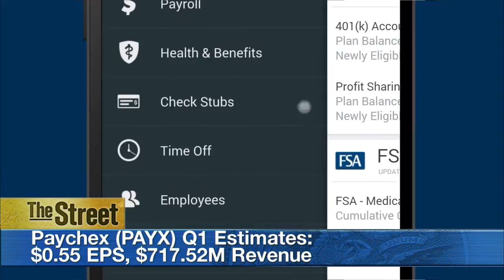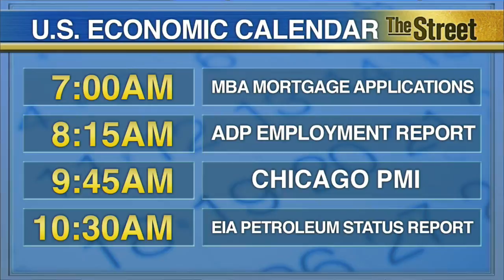What to Watch Wednesday: Payroll Provider Releases Quarterly Earnings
For Wednesday September 30, TheStreet notes one major company set to release its quarterly earnings results. Paychex (PAYX) is scheduled to report its numbers before the market open. Paychex is a provider of payroll and other human resources-related services. Overall, analysts are expecting the company's top and bottom line to increase year-over-year. For the first quarter of fiscal 2016, analysts are calling for earnings of $0.51 a share on revenue of $717.52 million. Some of the things that may boost its long-term growth strategy are joint ventures, acquisitions and product launches. Over the past few quarters, its payroll segment has seen a steady growth. On top of that, the small business market is also expected to see a greater employment growth. TheStreet's Jim Cramer said, 'Paychex reports tomorrow and you know what? This is really much more of a play on higher rate. If you think rates are going to go higher, they're going to make more money off the float. There are so many analysts who are negative on this because the Fed has kept rates at 0. This is a terrific play not on employment, which is pretty good, but on higher rates and I think higher rates are coming.' Several key economic reports are due out on Wednesday. At 7 a.m. Eastern, the MBA mortgage applications will be released. This is a leading indicator for single-family home sales and housing construction. Then at 8:15 a.m., we get the ADP employment report showing us how the private sector did. At 9:45 a.m., the Chicago purchasing managers' index (PMI) will come out tell us more about the business activity in the Midwest region. Last but not least, the Energy Information Administration (EIA) releases its weekly data on oil inventories. TheStreet's U-Jin Lee reports from New York.